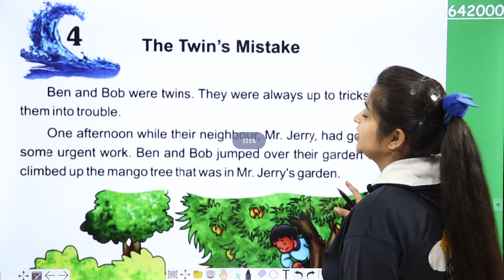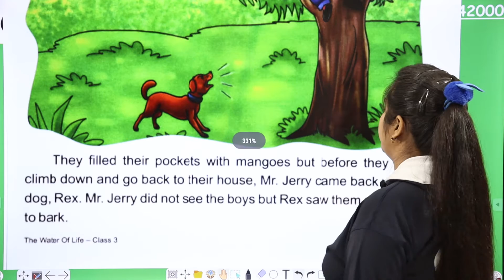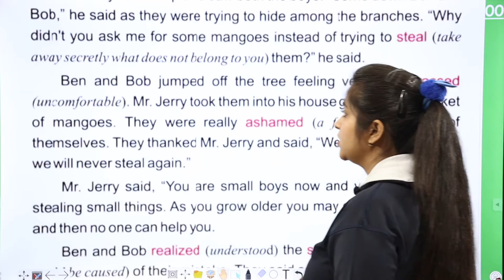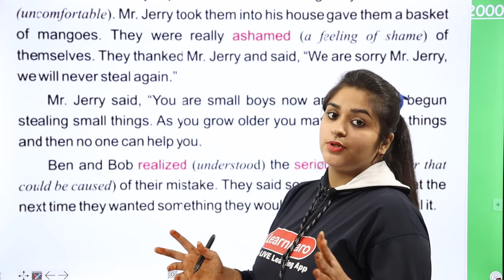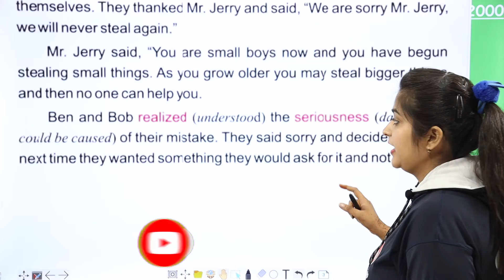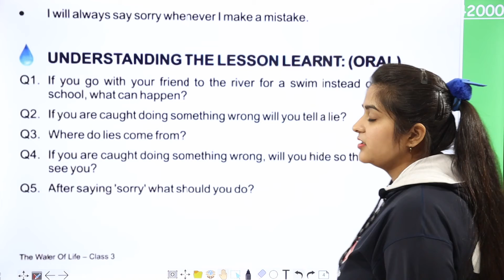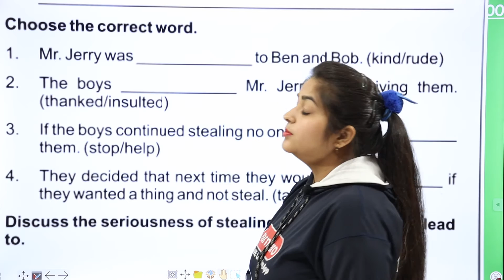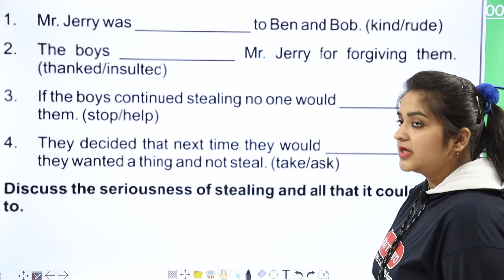The Twin's Mistake | Chapter- 4 | Moral Science for Class 3 students | CBSE Pattern